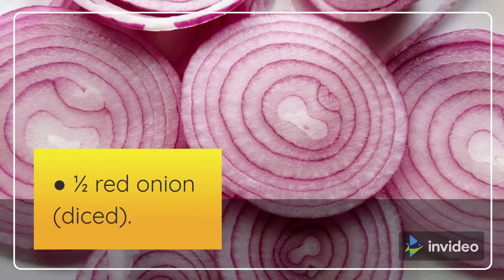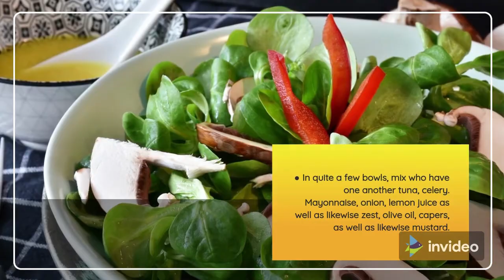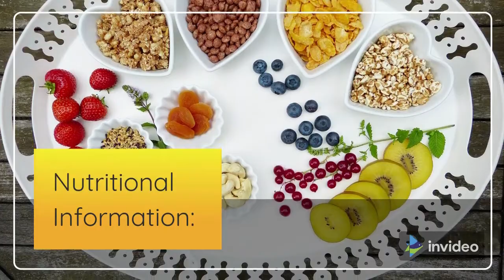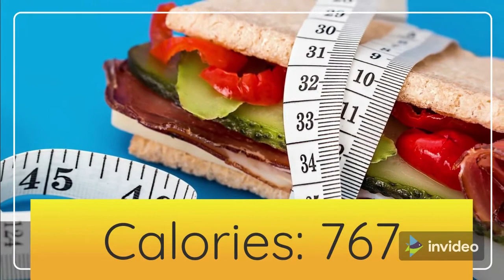Tuna Tangy Taste bud Tantaliser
Hi lovelies, I know more about persons every one of adoring Most of the sweet stuff, however usually this in addition to the most skillful how to Be capable to choose out for something favorable how to Be capable to supply your personal parts a likelihood how to Be capable to stock build-up at those people persons the most skillful vitamines.

 the of the is a resulting in with numerous delicious make exactly from our backyard garden as well as in addition I'm super agitated within regard And Most of the incredibly low tomatoes ripening towards Most of the moment.
😊I trust you are going to take pleasure in these favorable tuna salad formula as well as in addition tell me at present what customers think about camera man's garlic-yogurt dressing 😊

The best Low Carb Recipes in less than 10 minutes free book!

Fat Burning Kitchen, 101 Anti-Aging Foods, TruthAboutAbs, etc!